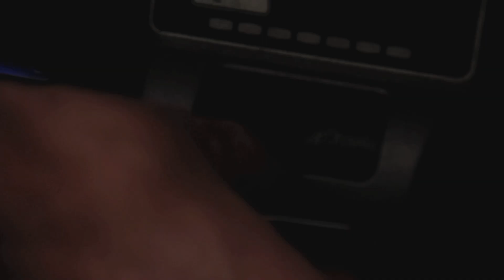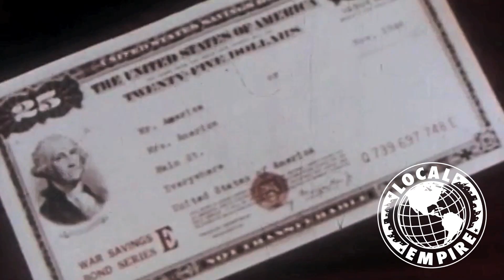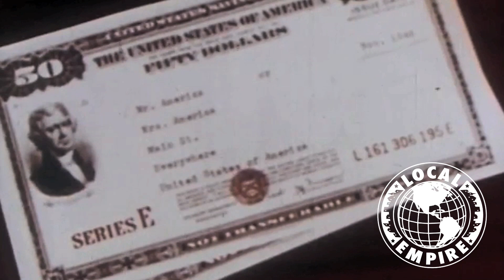ATM ("Hustlin" Sketch 2/8)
Please enter your PIN...

New Local Empire sketches every Tuesday and Thursday. "ATM" is the second of eight sketches in Episode 7: "Hustlin"

Written by and featuring: Michael Molina, Addison Anderson, and Colin Drummond
Directed by: Eric Ian Goldberg
Edited by: Kenneth Casey Swoyer
Animations by: Michael Molina
Executive Producer: Jeff Schwartz